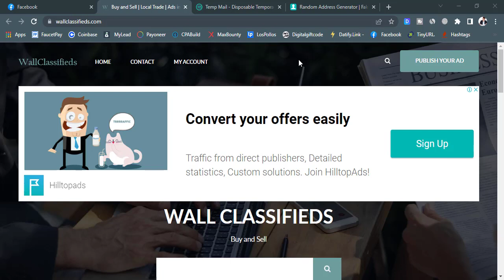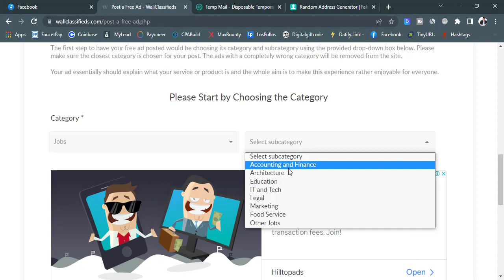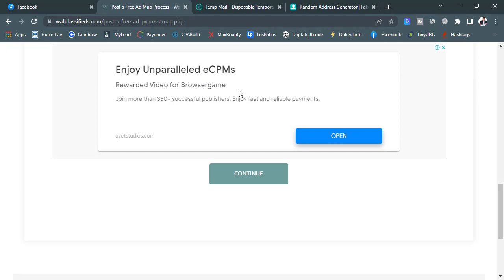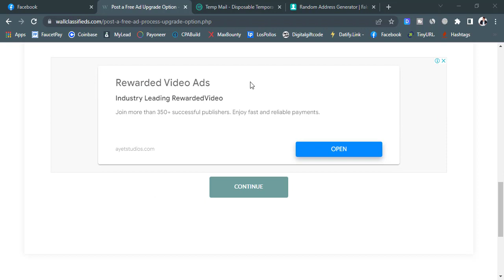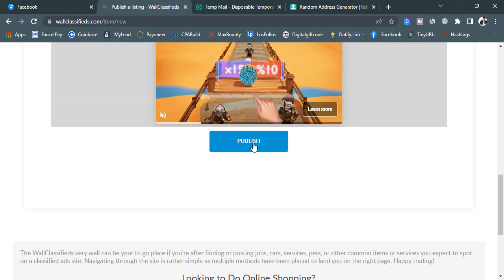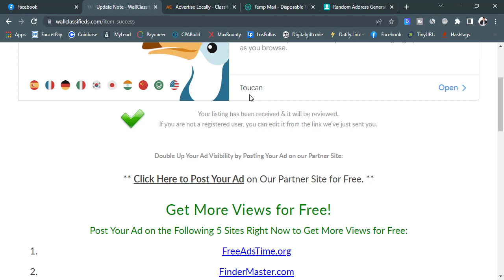How To Promote CPA Offers For Free | CPA Offer Secret Promotion Method | Free USA Traffic Generator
Today's video shows how to promote CPA offers. The secret promotion method is shown. Earn ২০ 20 per day by promoting CPA offers very easily

» 💬 Contract us ::--

🌟 Skype :-  live:.cid.2003faa2d0181851

📱 Contract Number
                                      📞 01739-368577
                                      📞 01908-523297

Best Traffic Sources For CPA Marketing
Cpa marketing for beginners 2022
best free traffic source for cpa marketing-2021
how to promote cpa offers
cpa
Best Traffic For CPA Marketing
Free Traffic For CPA Marketing 2022
how to get traffic for cpa offers
Cpa marketing bangla tutoria
Cpa marketing bangla
Cpa marketing